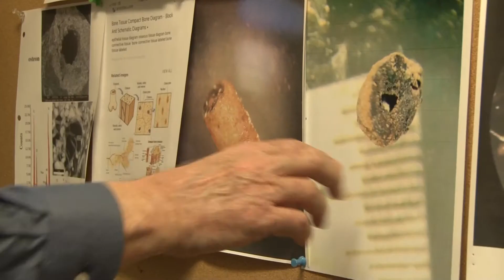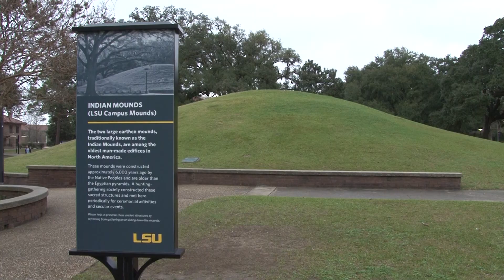MC3104 PKG #1 "LSU Mounds"